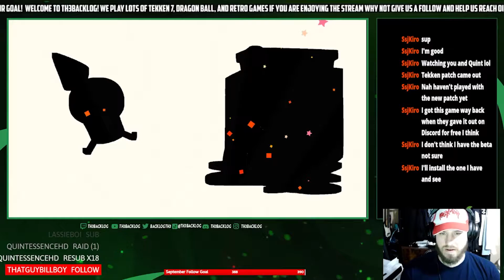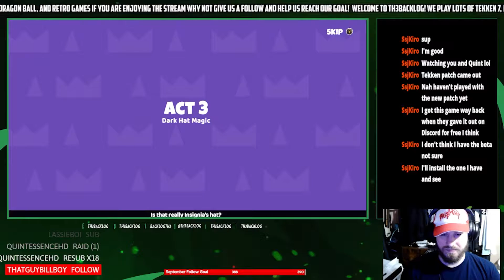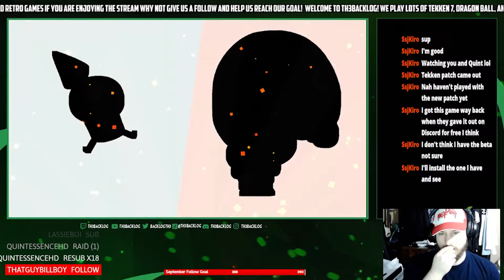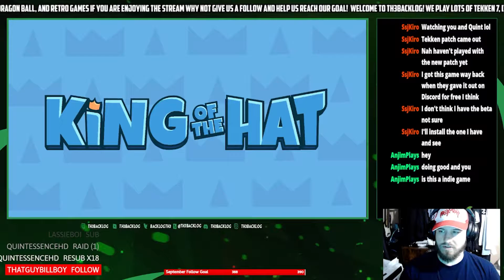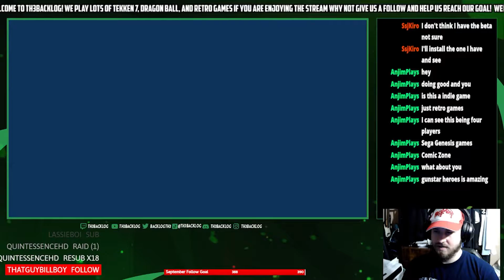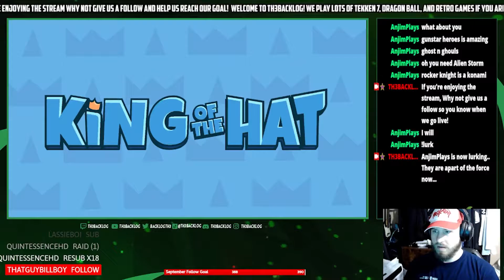King Of The Hat Beta #1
Welcome to TH3BACKLOG We are a channel dedicated to the games un-played past and present.